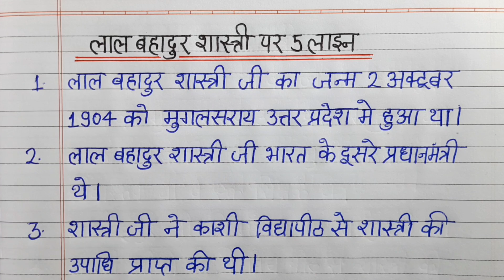लाल बहादुर शास्त्री पर 5 लाइन निबंध // 5 Lines essay on Lal Bahadur Shastri in hindi